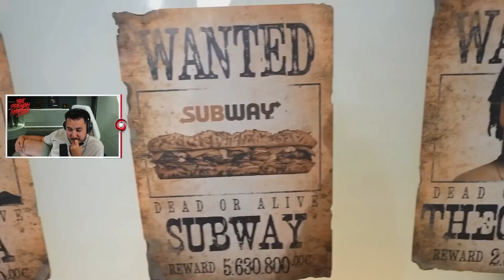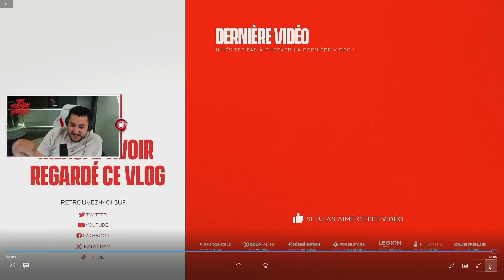COMBIEN COÛTE MON NOUVEAU DÉCOR ? (Talk)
On a discuté de plein de sujets d'actualités et on a réact au dernier Vlog ensemble !

Timecodes :
00:04 Le nouveau roster Valorant de la KC
00:26 Le retour du Prop Hunt avec Squeezie ?
01:12 Reprendre la compétition ?
04:46 Comment je considère ma communauté ?
05:36 Le terme " influenceur "
06:22 Le prix du décor de mon studio
06:50 Réact au Vlog #48
15:46 Outroduction